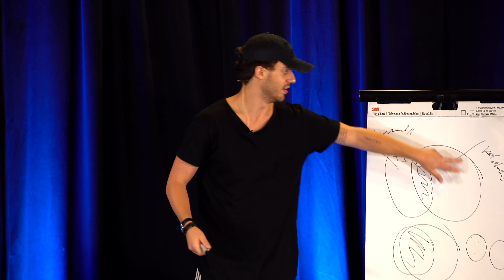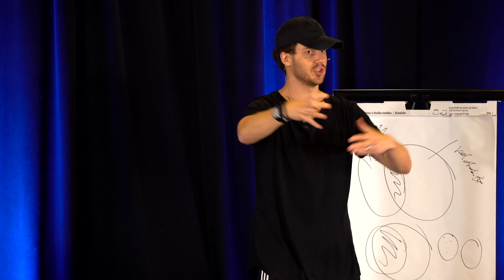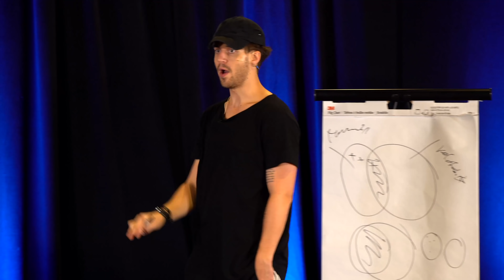Strange Questions That Help You Find Your Purpose In Life (How To Find Your Passion)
No idea what you should do with your life? Ask yourself these thought-provoking questions to find your purpose!

JULIEN's INSTAGRAM: @julienhimself

Julien Blanc reveals how to find your purpose and discover your passion in life!

In this video, you will learn everything you need to know about finding your passion, finding your purpose and discovering what you want in life.